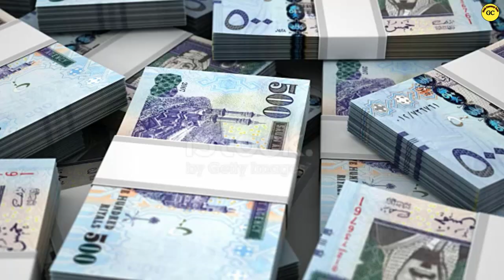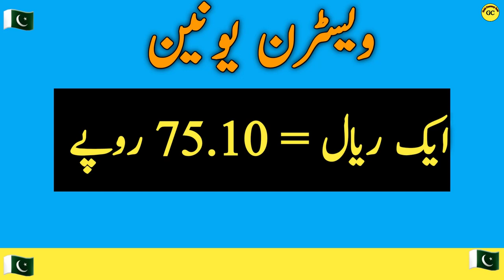Saudi riyal rate in Pakistan today |Dollar Rate Today آج کا ریال ریٹ ک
saudi arabia riyal rate pakistan

a
saudi riyal rate in pak

what is the rate of saudi riyal in pakistan
saudi riyal rate currency pakistan
how much riyal in pakistan today
saudi riyal rate in year 1990
saudi riyal rate in year 2000
saudi arabia vat rate

saudi arabia money rate
saudi arabia money rate in pakistan
saudi riyal rate in al rajhi bank pakistan